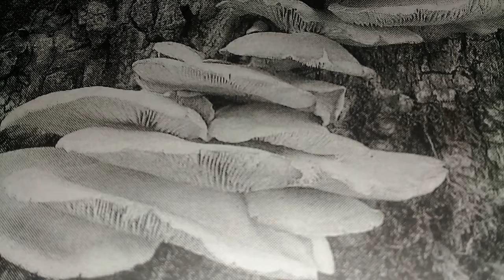Вешенка!Бизнес на отрубках!